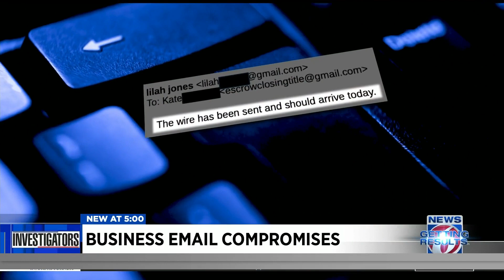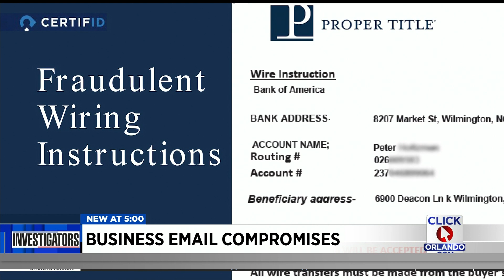Business email compromise scheme defrauds Florida couple for thousands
Americans have lost billions of dollars to cyber thieves spoofing email addresses to appear as if they were sent from legitimate title companies.